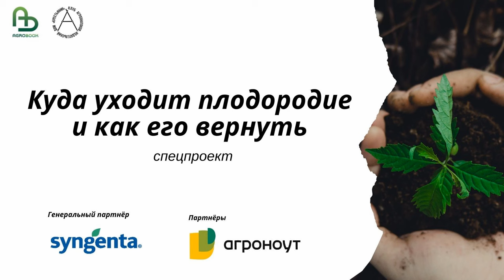Какие изменения происходят в почве при системе ноутил. Исследование ЮФУ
Камиль Казеев, директор Академии биологии и биотехнологии им. Д.И. Ивановского, доктор географических наук профессор  и Василий Мокриков, глава хозяйства ООО «Донская нива» (Октябрьский район Ростовской области)

Как влияет нулевая технология на состояние почвы? Сохраняем мы плодородие или нет? Как удобрения и средства защиты влияют на экологию? Такие мысли терзали Василия Мокрикова, главу хозяйства ООО «Донская нива» (Октябрьский район Ростовской области). Ответы могла дать только наука – и фермер к ней обратился.

– Наше хозяйство перешло на прямой посев в 2008 году. В течение ряда лет мы видели изменения в лучшую сторону. Росла урожайность культур, рентабельность. Но терзали сомнения:  правильно ли мы работаем? Что на самом деле происходит с почвой? – вспоминает Василий Иванович.

Поддержку своему горячему интересу Мокриков нашёл в Южном федеральном университете. В 2016 году группа учёных Академии биологии и биотехнологии им. Д.И. Ивановского приступила к масштабным исследованиям на полях «Донской нивы» и соседних, «классических» хозяйств.

– Признаться честно, мы специалисты в области биологии, биохимии, микробиологии. Но Василий Иванович попросил нас исследовать всё: и физику почвы, и её химические свойства, и органическое вещество во всех его проявления. В течение шести лет мы брали пробы на 25 тыс. гектаров и исследовали образцы на 45 показателей, – вспоминает директор академии, доктор географических наук профессор Камиль Казеев.

Измерения проводились пять раз в год – для того чтобы можно было увидеть, как изменяются показатели в течение сезонов.

– Задача была – понять, не губит ли ноутил почву. Ведь скепсис аграриев был очень большим. Звучали предположения, что в результате нулевой обработки почва станет малопродуктивной и рано или поздно наступит кризис, – говорит Камиль Шагидуллович.

Многолетние исследования ещё предстоит систематизировать, но некоторыми выводами профессор поделился с «Крестьянином».

Во-первых, был развенчан миф, что ноутил приводит к спонтанному и необратимому уплотнению почвы.

– Уплотнение действительно происходит, но носит сезонный характер. Весной, в условиях хорошей влагообеспеченности, плотность почвы на «нулевых» и «классических» полях практически идентична. Летом, когда всё высыхает, почва уплотняется до 1,3-1,4 грамма на кубический сантиметр, но зимой и весной показатель возвращается к значению 1 грамм на кубический сантиметр, – отметил учёный.

Если в классической системе земледелия вспашка приводит к постоянному обороту пласта и пахотный слой равномерно обогащён как питательными веществами, так и кислородом, то в системе ноутил структура почвы приближается к той, что имеют целинные, залежные земли: питательные вещества концентрируются в верхнем горизонте, там же накапливается наибольшее количество органического вещества.

В ноутиле естественным плугом для почвы становятся корни растений. При грамотном чередовании культур это помогает поддерживать структуру почвы в виде, приближённом к структуре целинных земель.

– Которые, кстати, тоже не рыхлые, – заметил Камиль Шагидуллович.

Плужной подошвы на полях ноутил учёные не обнаружили.

В ходе исследования была проверена версия, что при ноутиле возрастает интенсивность химизации и это негативно влияет на биоразнообразие почвы. Эта гипотеза не подтвердилась

– Эксперименты показали, что катастрофического влияния на микрофлору гербициды не оказывают даже в высоких дозах. Ферментативная активность биоты не страдает, – рассказал Камиль Казеев. – Исследование влияния пестицидов на биоту почвы провести сложно. Вывод, к которому мы пришли – каких-либо негативных закономерностей не наблюдается.

Учёные не увидели потери гумуса, и даже наоборот: исследования показали, что за пять лет его содержание повысилось на 0,3-0,5%. Однако, справедливости ради, Камиль Шагидуллович отметил, что тенденцию к увеличению гумуса необходимо доказывать математически.

Факт, который уже не требует доказательств: повышение микробиологической активности почвы.

– Мы увидели, что биоразнообразие на полях ноутил увеличивается, становится больше грибов и бактерий, – подчеркнул Камиль Казеев. – Развитию почвенной биоты способствует наличие мульчирующего слоя на поверхности почвы.

Партнёры
ООО «Агроноут» - Почвенная экспертиза и точное земледелие. Повышение маржинального дохода до 10 000 руб с гектара